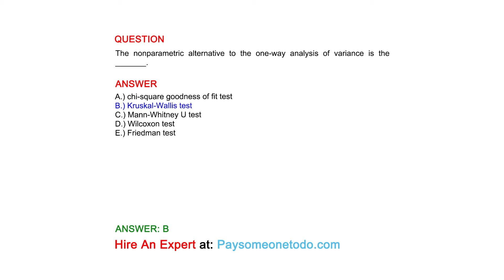The nonparametric alternative to the one-way analysis of variance is the _______.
QUESTION

ANSWER
A.) chi-square goodness of fit test
B.) Kruskal-Wallis test
C.) Mann-Whitney U test
D.) Wilcoxon test
E.) Friedman test